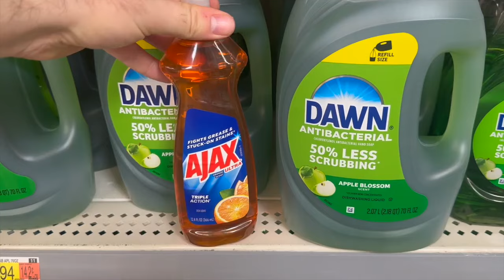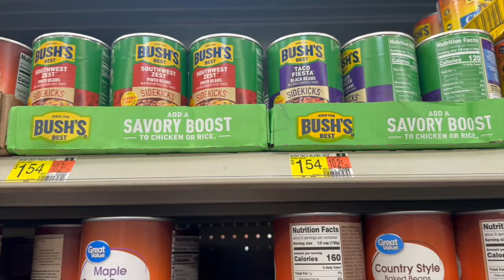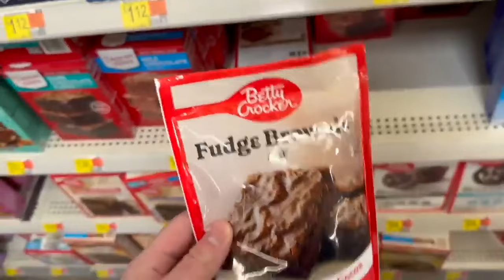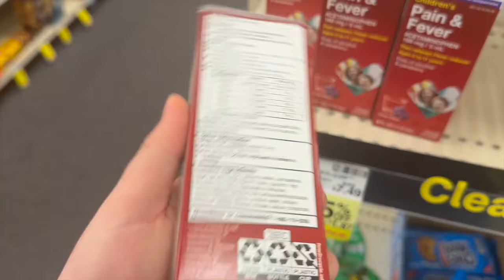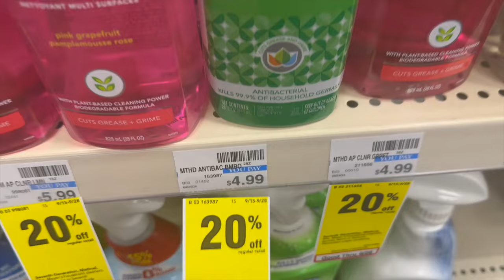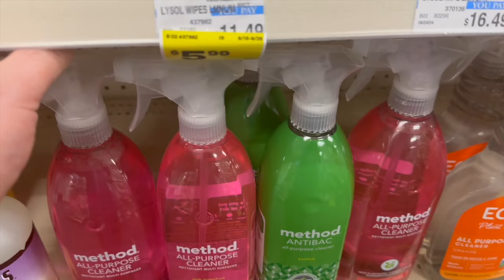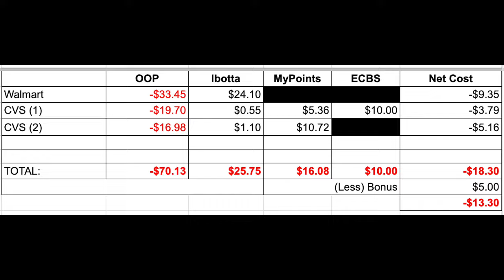*THESE DEALS ARE AMAZING!!!* ~ ABSOLUTELY INSANE COUPONING HAUL! ~ WALMART & CVS COUPONING HAUL